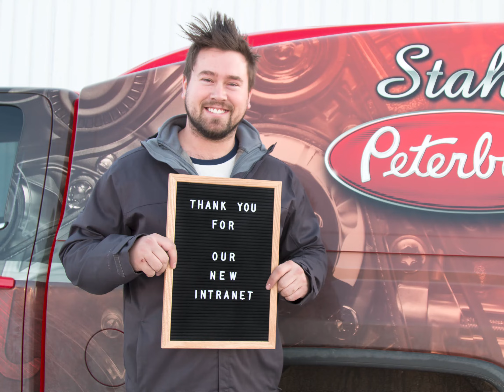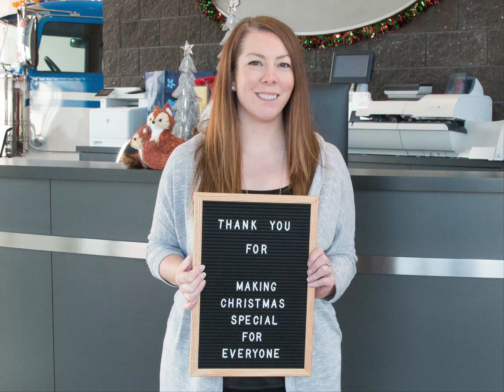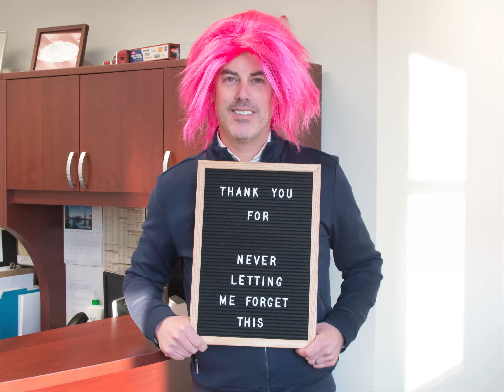Thank You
A short thank you video to express how much the Stahl family means to our employees.